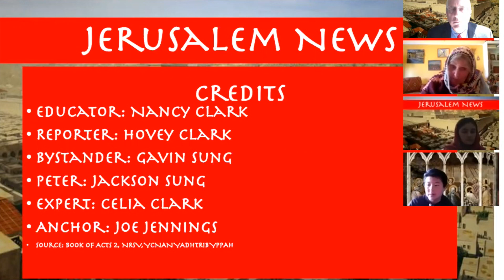Jerusalem News Report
Please tune in for this very special "Jerusalem News Report" featuring St. Mary's students and staff, two students from St. Stephen's Belvedere as well as our old parish friend, Joe Jennings. The video is a 'breaking news broadcast' reporting a wind and fire event in Jerusalem. Use the script provided on our website, or in Highlights to follow along!